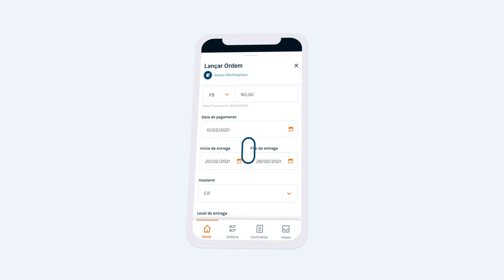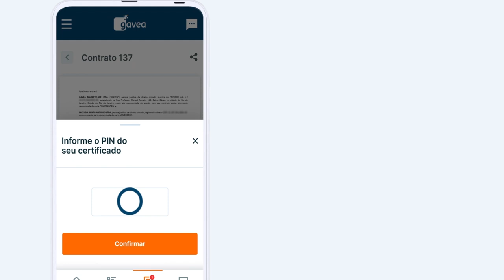Conheça o futuro do agronegócio: Gavea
Você já conhece a Gavea?
Somos apaixonados por tecnologia, movidos por inovação.

Oferecemos a solução completa para seu negócio, que permite comercializar produtos tokenizados com segurança, rastreabilidade de origem e conformidade socioambiental.

Crie seu marketplace, digitalize seu negócio e escale suas vendas em uma plataforma unificada que combina a agilidade de um software de alta performance, com a segurança do blockchain.

Acesse nosso site e descubra como a Gavea tech pode impulsionar o seu negócio! 🚀